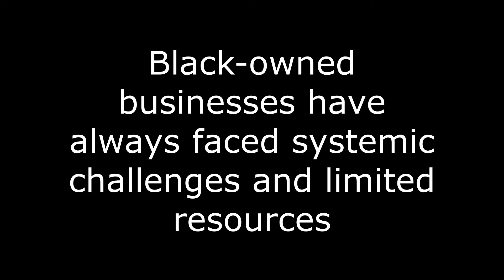Empower Black Businesses in Texas and Tennessee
The recent events in Texas and Tennessee have had a significant impact on the Black community and its businesses. In Texas, the governor is seeking to pardon a man convicted of murder in a Black Lives Matter shooting. This decision has reignited deep-seated racial tensions in the state. Meanwhile, in Tennessee, lawmakers voted to expel two Democratic members from the state legislature after they took part in a protest against gun violence. These events have shed light on the struggles that Black-owned businesses face in these states, as they navigate an environment that is not always supportive or inclusive.